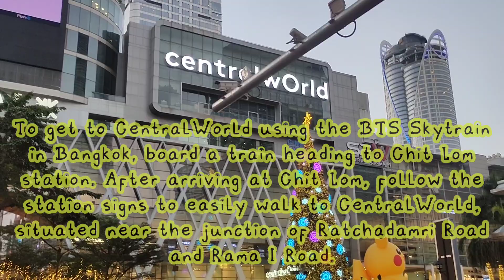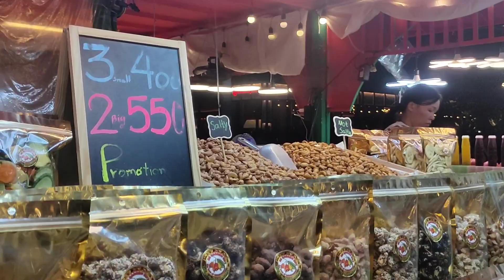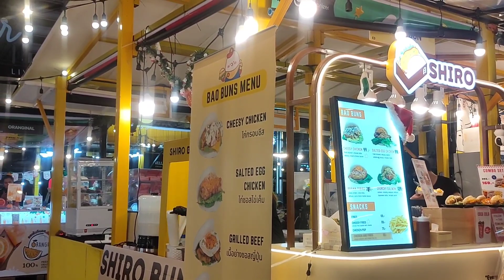Walk Tour with Val|Central World Bangkok|Christmas Trip Thailand 2023